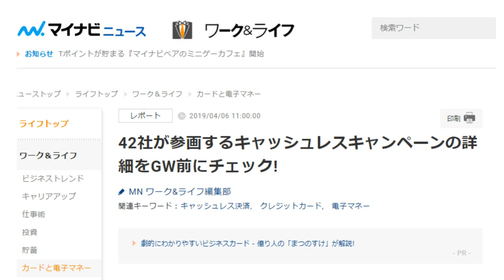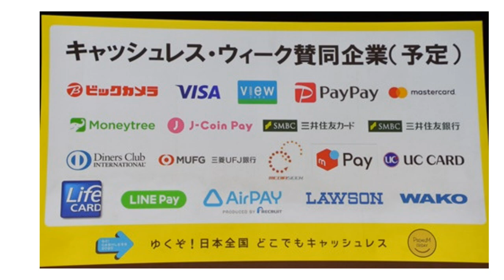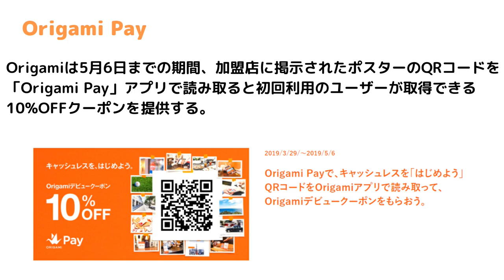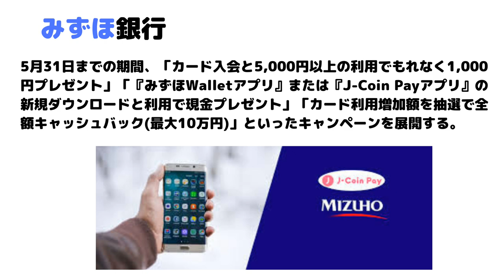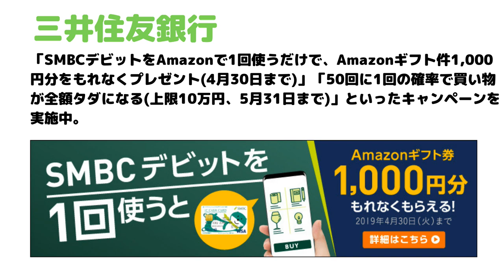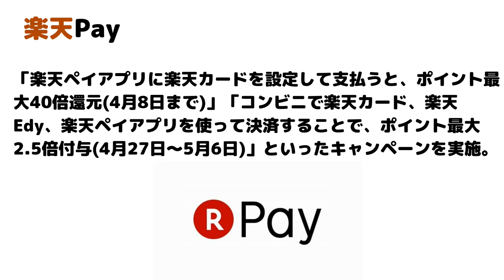キャッシュレス生活！これ以上のないキャンペーンが続々【楽天Pay】【Paypay】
【PR】 ゴールデンウイークまでには知っておきたい！
今回紹介したキャッシュレスサービス
・イオンフィナンシャルサービス
・Origami Pay
・au PAY
・PayPay
・みずほ銀行　　J-Coin Payアプリ
・三井住友銀行　SMBCデビット
・楽天ペイ

使用機材
マイク：Rode NT1A
キャプチャーボード：I-O DATA GV-USB3
オーディオインターフェース：YAMAHA AG03